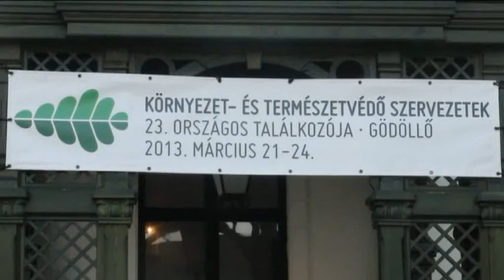XXIII. OT, Gödöllő polgármesterének megnyitója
Részlet Dr. Gémesi György megnyitó beszédéből a Környezetvédő szervezetek XXIII. Országos találkozóján.